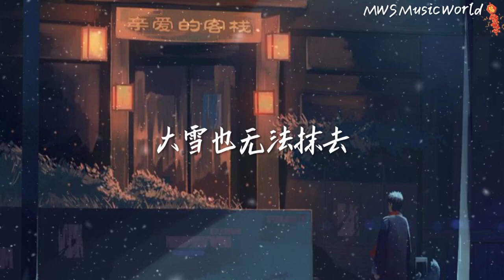堪堪Jack-时间煮雨【原唱：郁可唯】【我们说好不分离，要一直一直在一起】【动态歌词】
作詞：郭敬明/落落 作曲：劉大江

風吹雨成花 時間追不上白馬
你年少掌心的夢話 依然緊握著嗎

雲翻湧成夏 眼淚被歲月蒸發
這條路上的你我她 有誰迷路了嗎

我們說好不分離 要一直一直在一起
就算與時間為敵 就算與全世界背離

風吹亮雪花 吹白我們的頭髮
當初說一起闖天下 你們還記得嗎

那一年盛夏 心願許的無限大
我們手拉手也成舟 劃過悲傷河流

你曾說過不分離 要一直一直在一起
現在我想問問你 是否只是童言無忌

天真歲月不忍欺 青春荒唐我不負你
大雪求你別抹去 我們在一起的痕跡
大雪也無法抹去 我們給彼此的印記

今夕何夕 青草離離
明月夜送君千里
等來年 秋風起